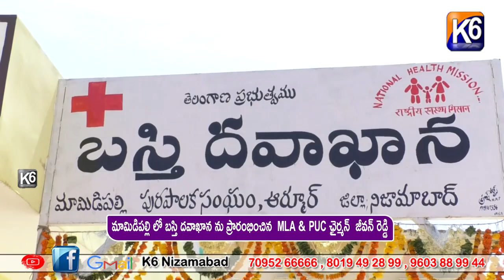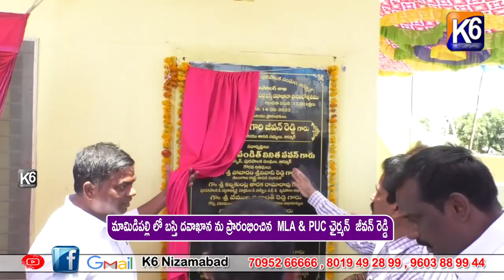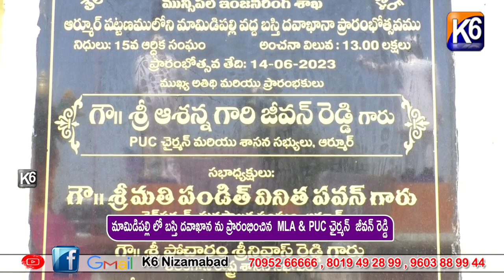మామిడిపల్లి బస్తి దవాఖాన ప్రారంబించిన MLA& PUC ఛైర్మన్ జీవన్ రెడ్డి